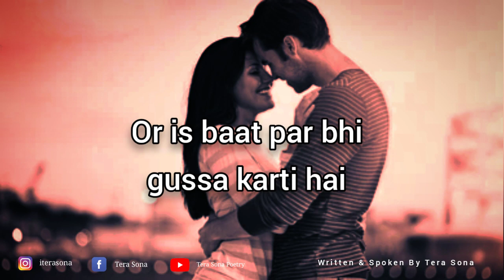Esi Hoti Hai Cute Girlfriend 🥰 || Love Shayari Girlfriend || Romantic Shayari For Girlfriend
Love Shayari Girlfriend || Romantic Shayari For Girlfriend Esi Hoti Hai Cute Girlfriend